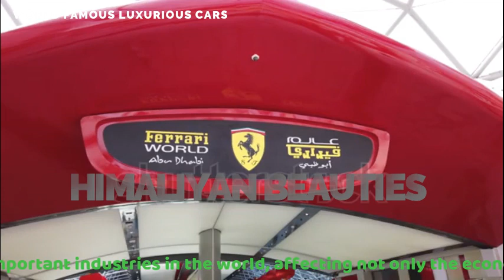WORLD FAMOUS LUXURIOUS CARS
Best super-luxury cars :
The sign of a great luxury car is that you arrive at your destination, no matter how long or short the distance, feeling more relaxed than when you set off. Whether that is through massaging seats, the quietness of the cabin or the selection of on-board gadgets to play with, a luxury car is designed to be the very best in motoring that money can buy.

Many manufacturers strive to bring a luxury and premium feeling into their cars but many fall flat compared to the ten we have chosen here. The best in the business combine the latest space age technology, unrivaled interior quality and a smooth and silky driving experience all rounded together. Unfortunately, all this luxury doesn’t come cheap so only those with wallets deep enough will be able to experience the otherworldly feeling of travelling around in a five-star hotel on wheels.

 Best luxury cars are :
1. Mercedes S-Class
2. Bentley Continental GT
3. Range Rover
4. Roll-Royce Phantom
5. Porsche Panamera
6. BMW 7 Series
7. Audi A8
8. Bentley Bentayga
9. Jaguar I-Pace
10. Lexus LSTop 10 best luxury cars
1. Mercedes S-Class
2. Bentley Continental GT
3. Range Rover
4. Roll-Royce Phantom
5. Porsche Panamera
6. BMW 7 Series
7. Audi A8
8. Bentley Bentayga
9. Jaguar I-Pace
10. Lexus LS